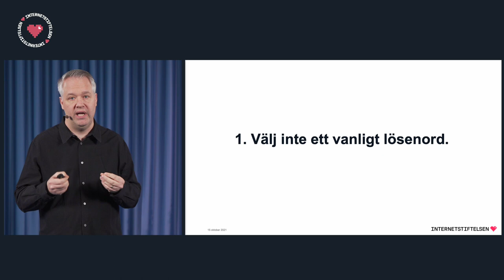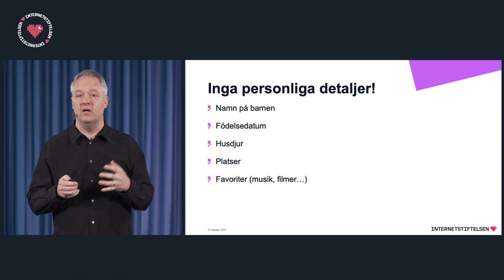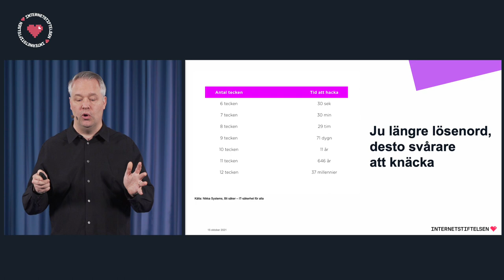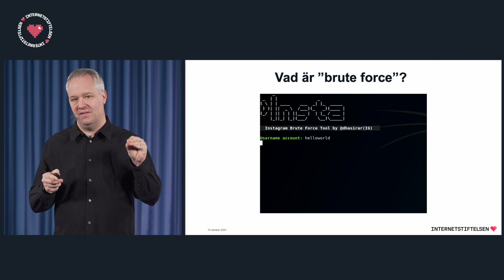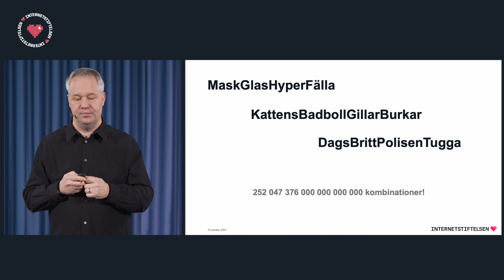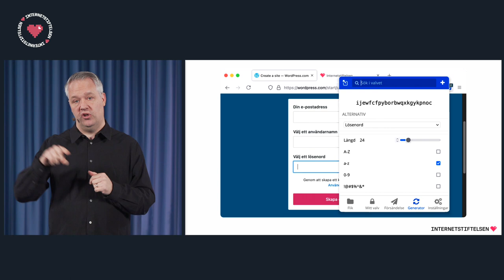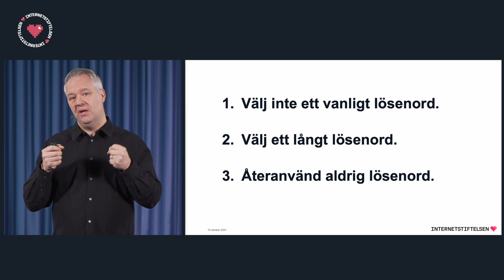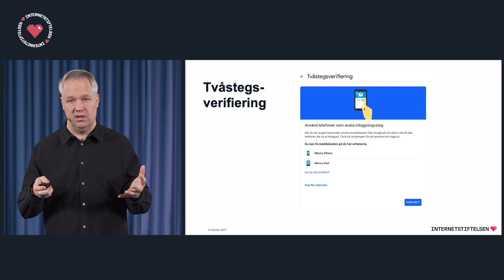Så skaffar du det bästa lösenordet – Måns Jonasson, Internetstiftelsen | Internetkunskap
Måns Jonasson från Internetstiftelsen lär dig hur du bygger starka lösenord och hur du ska hantera dem säkert. Läs mer på